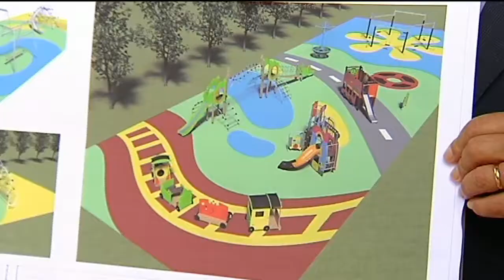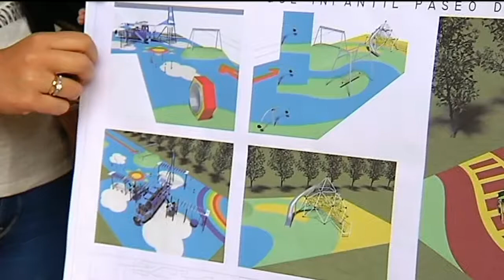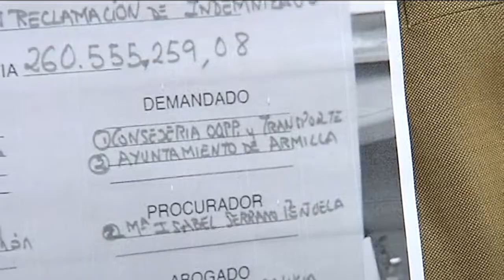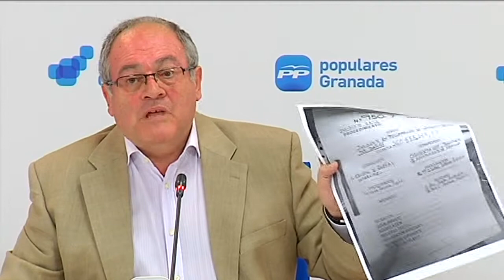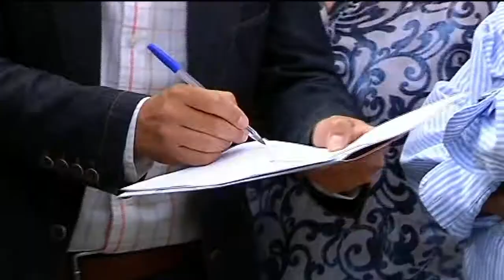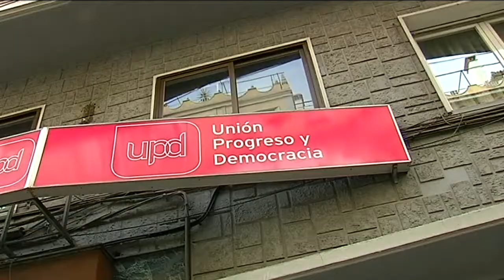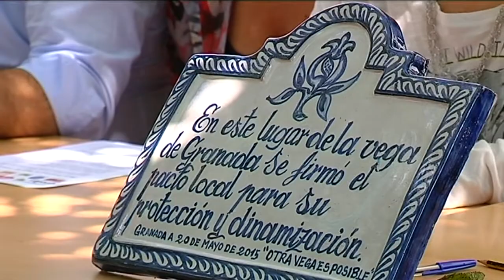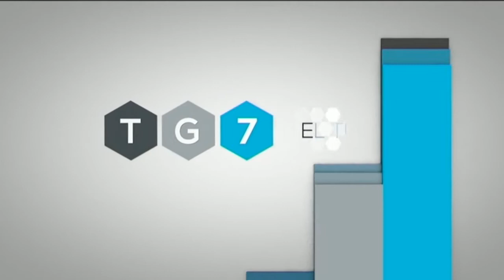TG7 Noticias 1ª Edición Miércoles 20 de Mayo de 2015